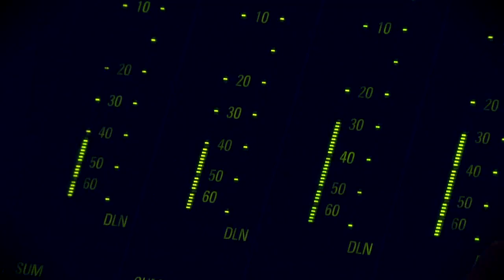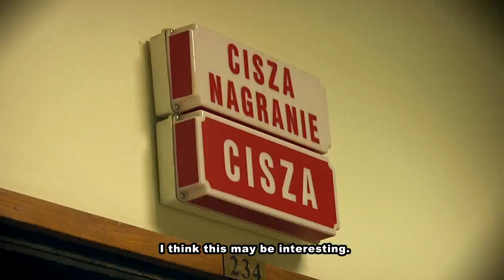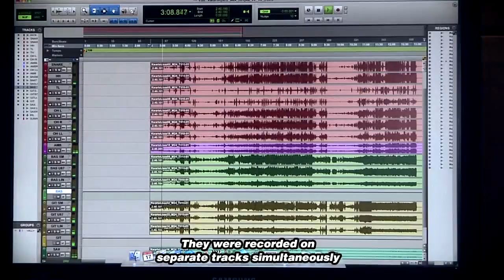Imagination Quartet " Basilisk's Race 2010 EP" making of by Paweł Gołębiowski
Michał Sołtan-guitar
Damian Pińkowski-tenor sax
Dariusz Świtalski-electric bass
Maciej Dziedzic-drums